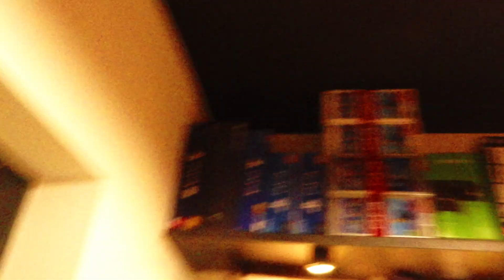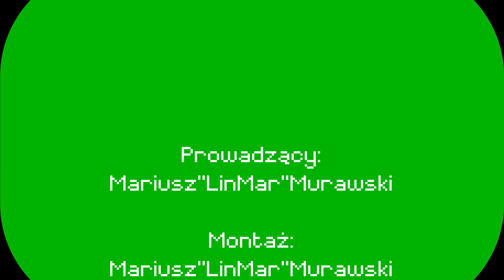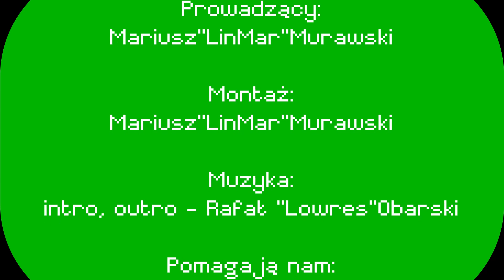Retro mapa Polski 1: "Kiosk Z Grami"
Rozpoczynamy przygodę z krótkimi wideo relacjami z miejsc gdzie można nabyć retro gry. Na pierwszy ogień idzie warszawski "Kiosk Z Grami".
Mamy tutaj na prawdę okazały wybór retro sprzętów które zdominowały współczesną generację konsol.